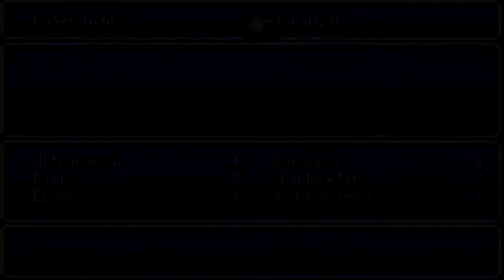FFIV Ruinas Lunares (4/10): La prueba del Ninja.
Cuarta prueba de las "Ruinas Lunares" que lo más seguro que os guste porque cometo varios errores mientras realizo la misma.
Espero que os guste y gracias por verlo :).